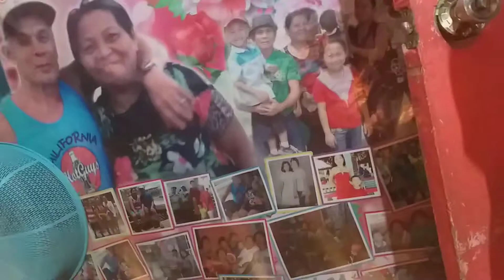Birthday of my brother marben